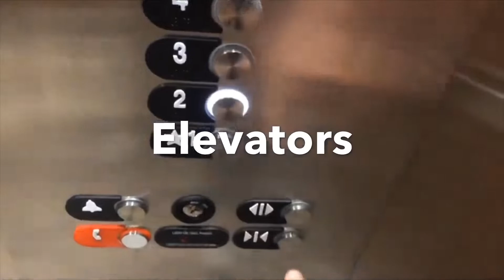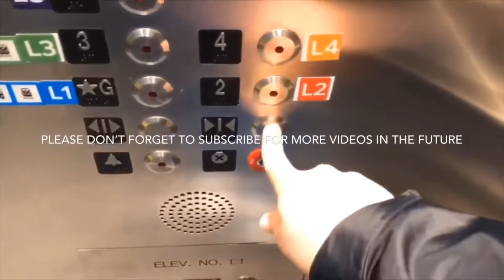Seeing the MP40 Go Train Engine 646 with F59PH Engine 563’s Train at Timothy Street in Newmarket